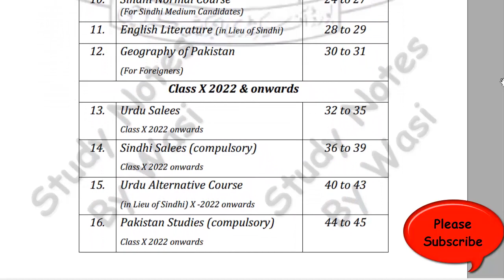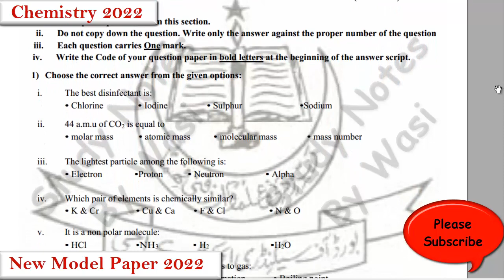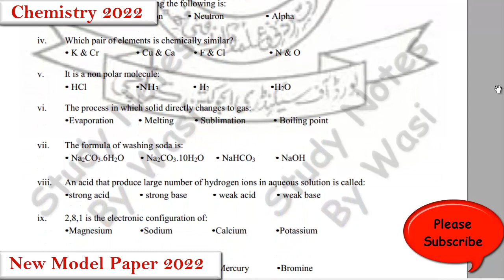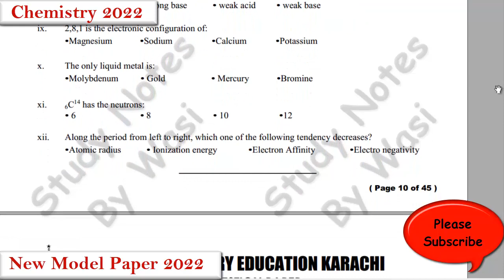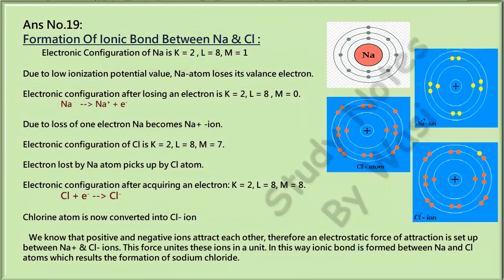2022 Solved Model Paper Chemistry IX Detailed Question Answer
Solved New Model Paper Chemistry IX | Chemistry IX Sindh Board Science Group | Chemistry IX | Model Paper 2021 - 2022 | New Scheme | Karachi Board | Big Confusion about model paper 2022 model paper class 9 & 10 Sindh Board Resolved.

i. The best disinfectant is:
• Chlorine • Iodine • Sulphur •Sodium
ii. 44 a.m.u of CO2 is equal to
• molar mass • atomic mass • molecular mass • mass number
iii. The lightest particle among the following is:
• Electron •Proton • Neutron • Alpha
iv. Which pair of elements is chemically similar?
• K & Cr • Cu & Ca • F & Cl • N & O
v. It is a non polar molecule:
• HCl •NH3 • H2 •H2O
vi. The process in which solid directly changes to gas:
•Evaporation • Melting • Sublimation • Boiling point
vii. The formula of washing soda is:
• Na2CO3.6H2O • Na2CO3.10H2O • NaHCO3 • NaOH
viii. An acid that produce large number of hydrogen ions in aqueous solution is called:
•strong acid • strong base • weak acid • weak base
ix. 2,8,1 is the electronic configuration of:
•Magnesium •Sodium •Calcium •Potassium
x. The only liquid metal is:
•Molybdenum • Gold • Mercury •Bromine
xi. 6C14 has the neutrons:
• 6 • 8 • 10 •12
xii. Along the period from left to right, which one of the following tendency decreases?
•Atomic radius • Ionization energy •Electron Affinity •Electro negativity